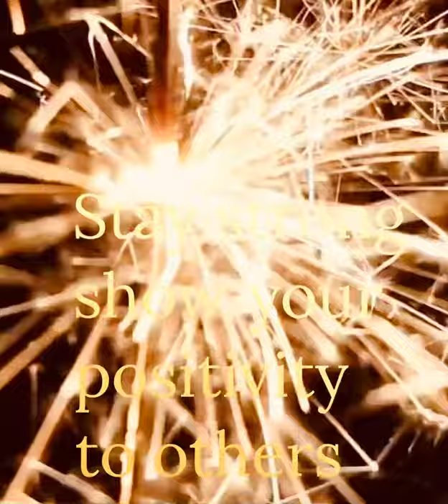Believe God always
Believe God always motivation youtube youtuber mudic love nurseryrhymes